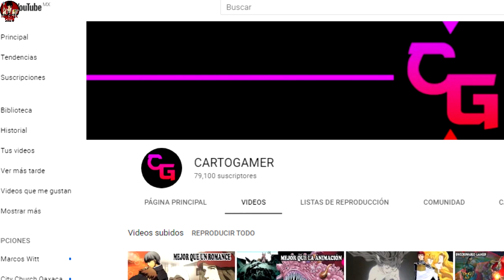SELENA GÓMEZ CALVA, se REVELAN fotos INÉDITAS de ELLA